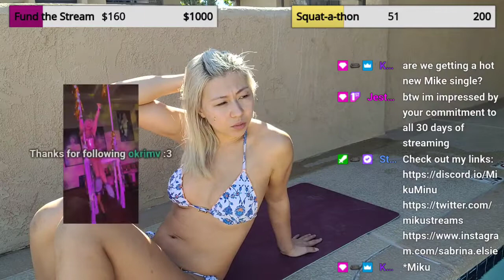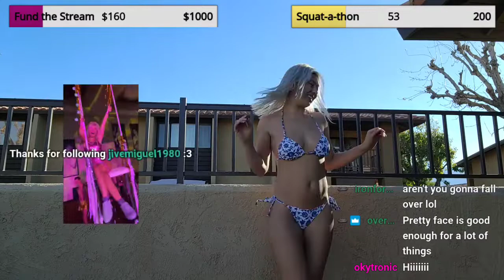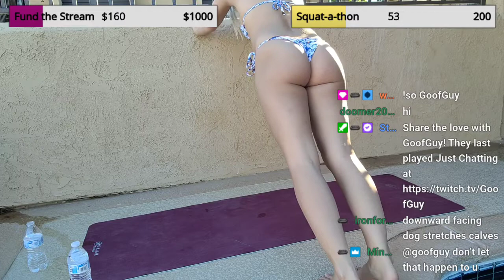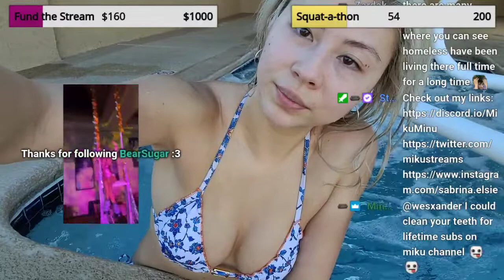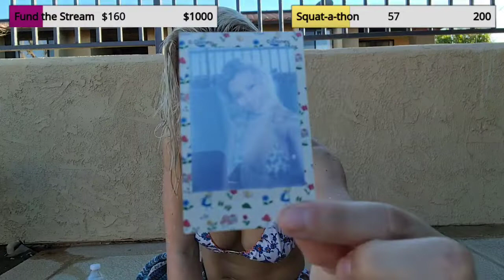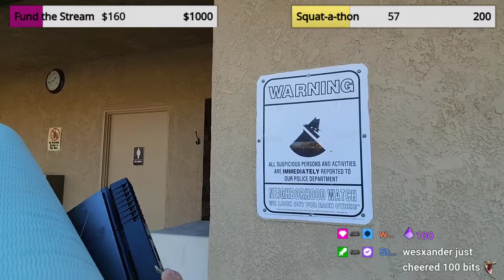Stretchies 30 01 2022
MikuMinu on twitch!